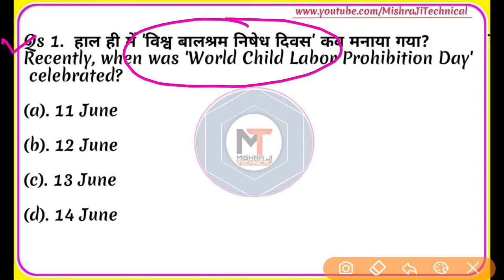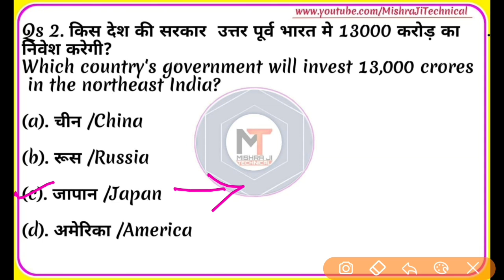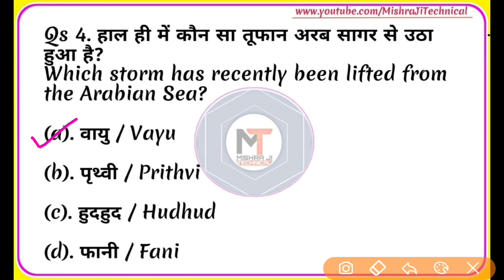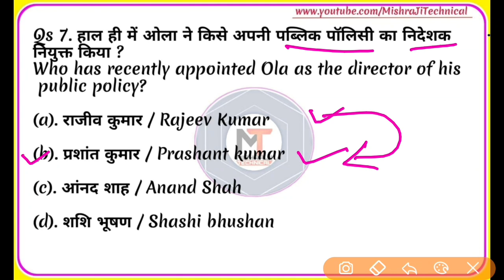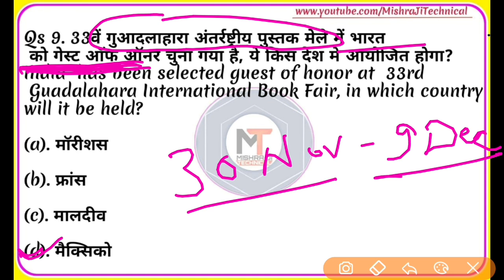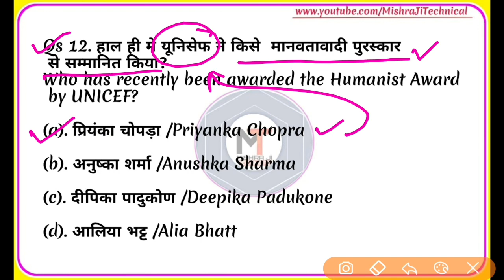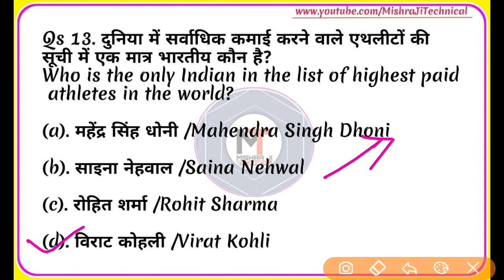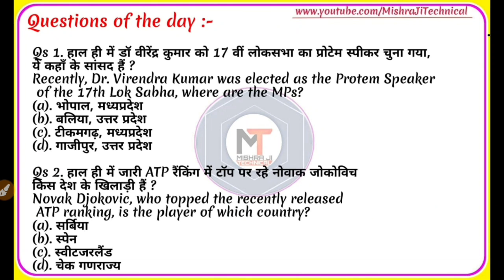13-14 June Current Affairs 2019| Hindi, English|Latest Current Affairs | Daily Current Affairs【#255】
14 June 2019 Current Affairs, Current Affairs in hindi,Current Affairs in English, today current affairs, Daily Current affairs, 13 June current affairs 2019,

Topic Covered :-

last One year current Affairs,1 June Current Affairs,
14 June current affairs in English,
14 June current affais in hindi,
14 June 2019 Current Affairs,
10 June 2019 current affairs in hindi,
10 June 2019 current affairs in english,
10 June current affairs in hindi,
10 June current affairs in english,
10 June current affairs 2019 in hindi,
10 June current affairs 2019 in english
march current affairs in hindi,
march current affairs in english